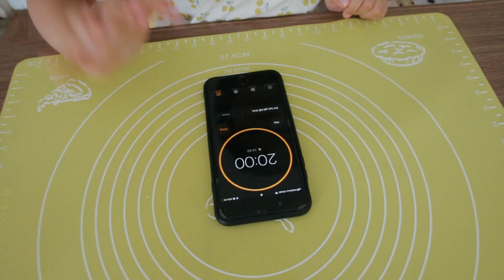Cách làm BÁNH MÌ PHÔ MAI KHÔNG CẦN NHỒI bột, không lò nướng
Nướng bằng nồi chiên không dầu
Bánh mì phô mai tan nhảy

Nguyên Liệu:
150gram bột mì số 13
15 gram bơ tan chảy
100ml sữa không đường
30 gram đường
3gram men nở
1gram muối
1/2 quả trứng gà
6 lát phô mai